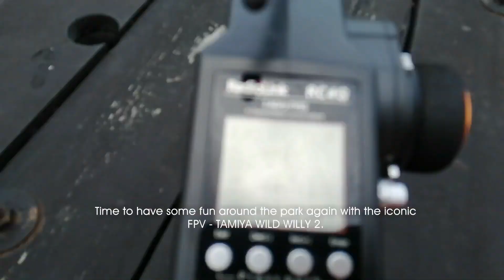FPV truck TAMIYA WILD WILLY 2 - Speed Run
It's great to back again inside the iconic Tamiya Wild Willy 2. Time to have some fun driving around public places!  We're going to drive around public path along side huge man made lake.  Going to be slalom around few jogger as we passes by.  Let's go!

Check my website for more Radio Control model builds and adventure: http:/